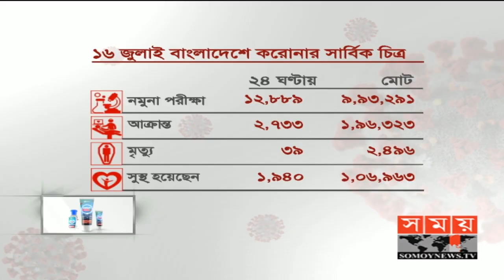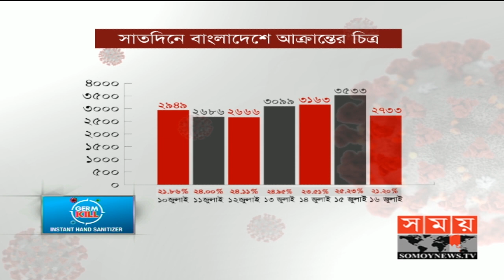এক নজরে করোনা পরিস্থিতির সর্বশেষ আপডেট | DGHS | Coronavirus | Covid 19